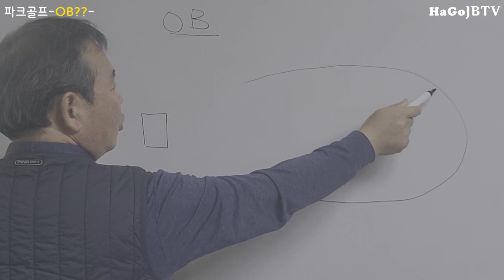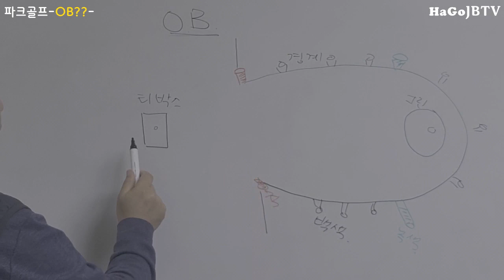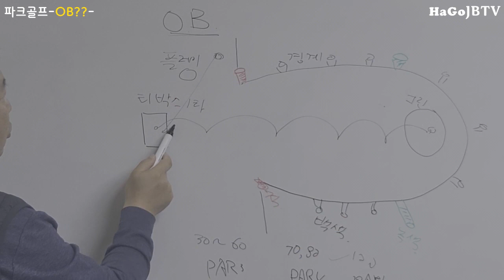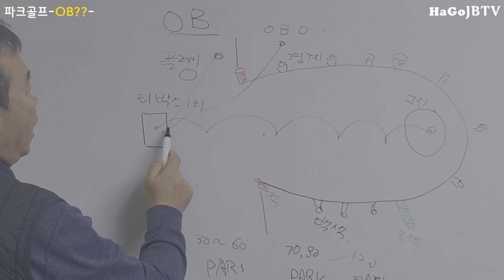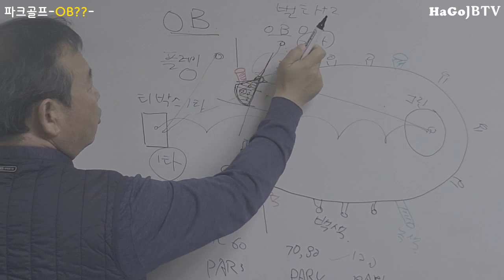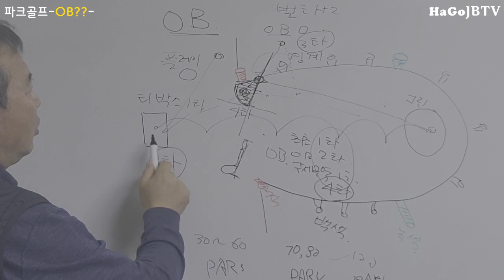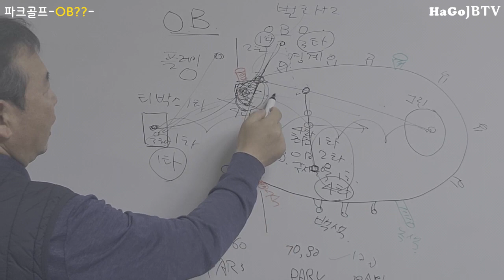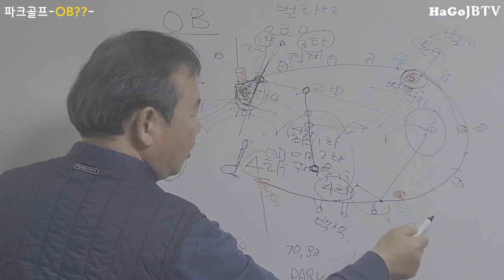파크골프 규칙-OB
파크골프는 즐거워
규칙을 이해하면 더 즐거워
OB가 나면 타수를 어떻게 계산하지?